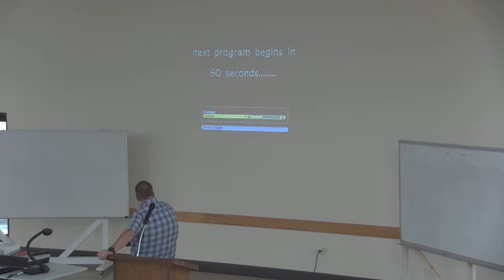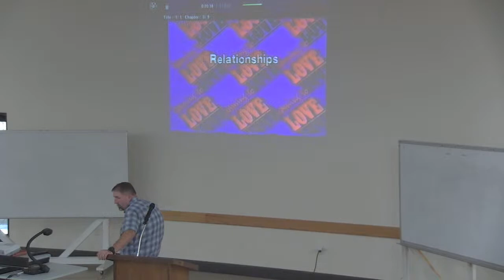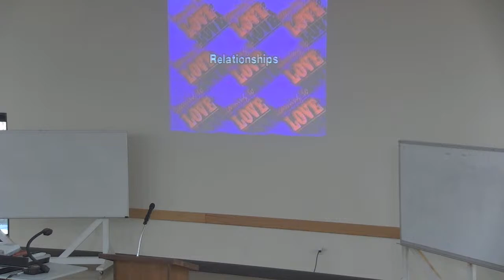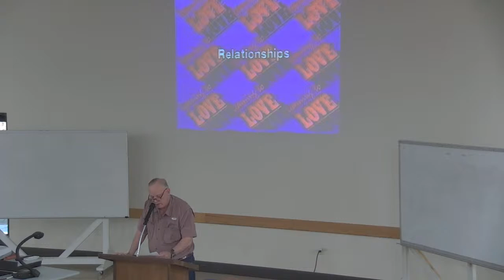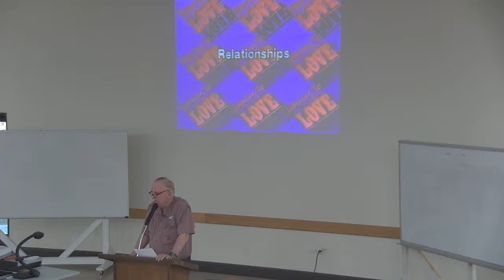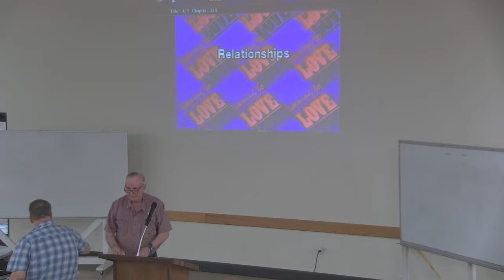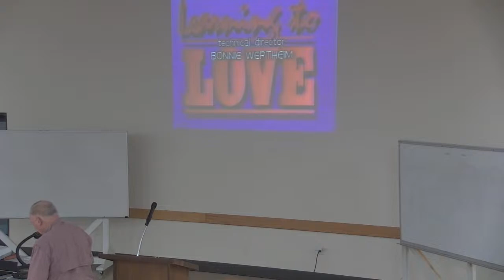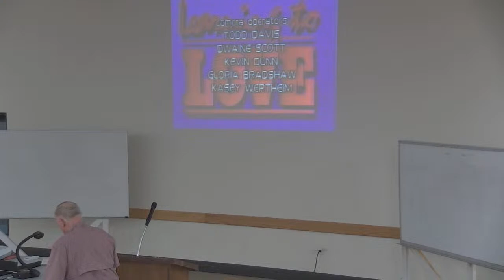Midweek Bible Study